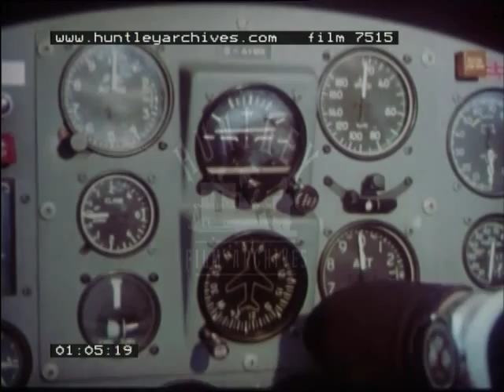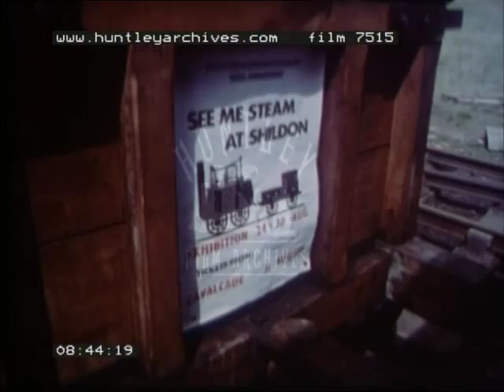Mining News, 1970's - Film 7515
Helicopter views of Durham and the coal fields there.

Man in charge of British coal production is John Mills.  He and helicopter pilot stride across grass to camera.  They get in small helicopter. They talk to each other.  Pilot sits in right hand seat.  He adjusts bearings on dials and sets altimeter to zero, Helicopter lifts off.  Good aerials of Durham and Durham Cathedral.  Lampton coke ovens from the air.  Passing the Tyne Bridge with barges passing underneath.  St. James's Park football stadium.  Village of Ashington.  Ashington Colliery. Ground level.  Two young long-haired boys leave front door with a football.  They kick footblaa against a brick wall.  Shots of surface work at pits in North East England.  Aerial shots of open-cast coal mining.  Land returned to agriculture and a golf coure.  From ground, men play golf.  Man drives.  Close up of hole as the ball rolls in.  Ground shots of NCB (National Coal Board) nursery plantation for site restoration after open-cast mining has finished.  Aerials of large smelter.  Close up shots of miners collecting lamps and batteries.  Underground, miner tends to conveyor belt full of coal.  Surface shot - panning back from spinning pit head wheels.   Undersea mines.  Station box of Lynemouth Sidings.  Aerial shot of Bates Colliery.  Aerials of Westoe(?) Colliery.  Undergound, automatic cutting machines.  Large scoops pull coal onto conveyor belts.  Man fixing automatic pit props.  helicopter flies over drilling ship at sea.  On ground, the helicopter pilot is fitted with a miner's hat and lamp.  Dorton(?) Colliery.  The laser guidance system for the tunnelling machine.  Long roadway. The first circular cutting head in a British coalmine.  On ground level, Beamish Museum with people looking at industrial heritage. Man shovels coal into locomotive boiler.  Poster advertises the Stockton and darlington 150th Anniversary at Shildon.  Close up of "Locomotive"'s parts as it works.  Wheels turning.  Ground shots of it passing by.  Aerials of Jordan Colliery.  Inside of helicopter.  Several coal mines from the air.